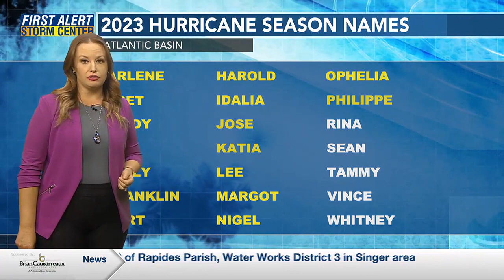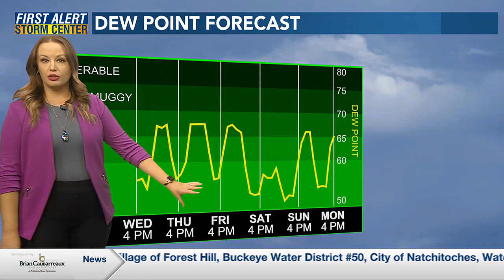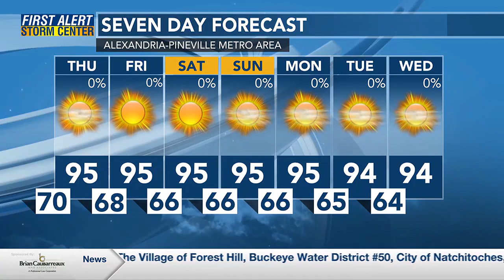Meteorologist Rachael Penton's Evening Forecast (September 26)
Our forecast is quieting down in Cenla for the next several days, but the tropics remain active!